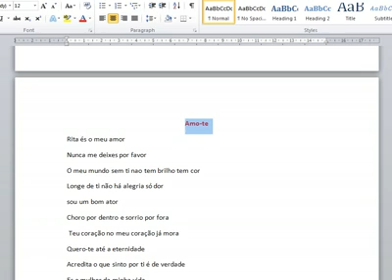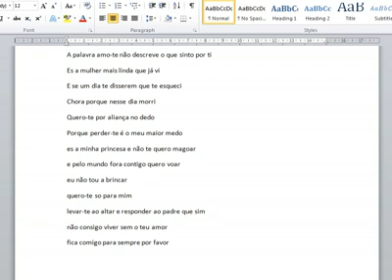JS- Amo-te (2012)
Música que fiz em 2012 para uma ex namorada